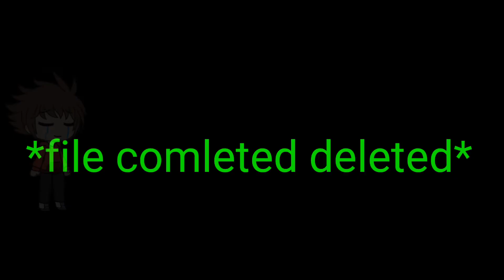Happier glmv *Text code couldn't complete*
*code got deleted*
*code no more exist*
*code cannot be remade*